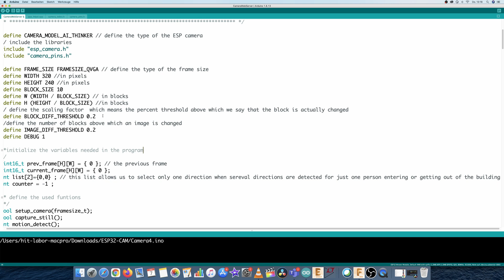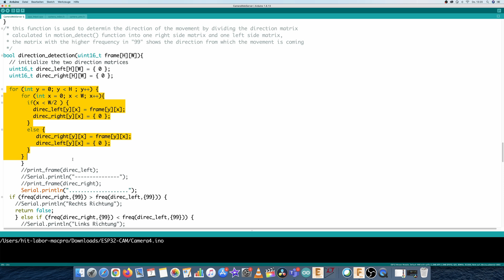Person counter with ESP32-CAM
Masterprojekt im Rahmen der Vorlesung energieeffiziente Mikrocontroller.